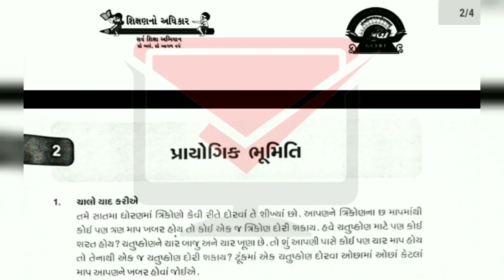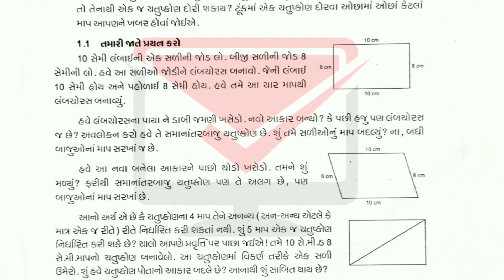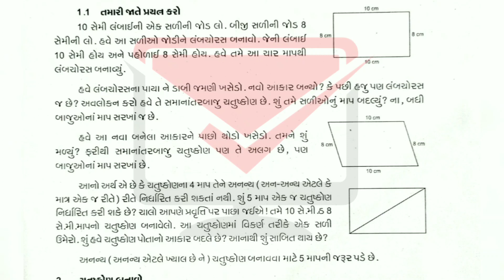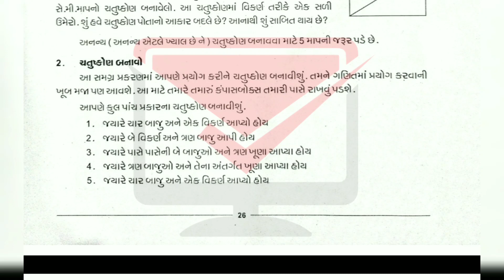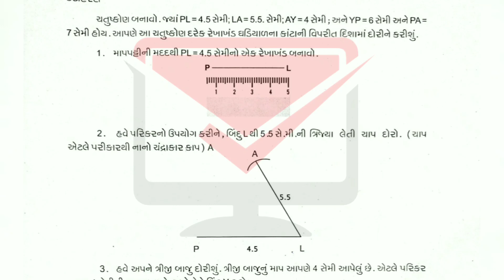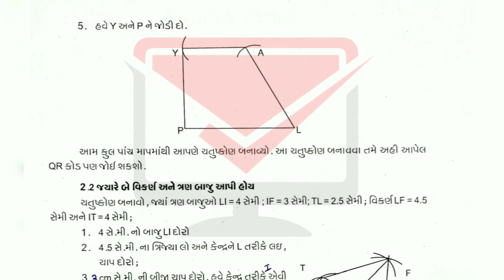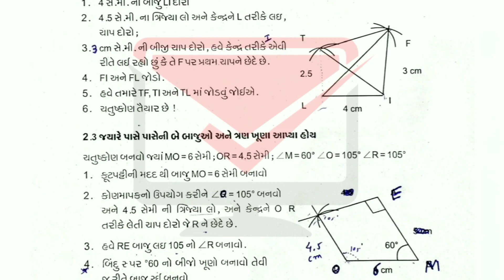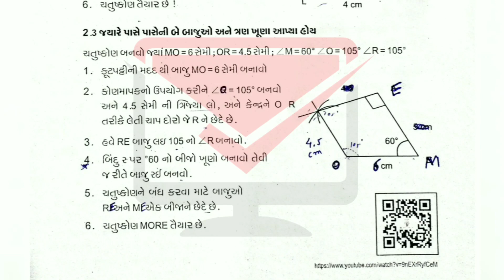ઘરે શીખીએ | ધોરણ-8 | જુલાઈ માસ | ગણિત | પ્રાયોગિક ભૂમિતિ | ghare sikhiye | dhoran 8 ghare shikhiye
દરેક ધોરણ ના વિડિયો જોવા માટે ધોરણ ની નીચે આપેલી લીંક ને ટચ કરસો એટલે તે લિંક તમને પ્લેલિસ્ટ ખોલી આપશે... જેમાં તમને તમારા ધોરણ ના દરેક વિડિયો મળી જશે..